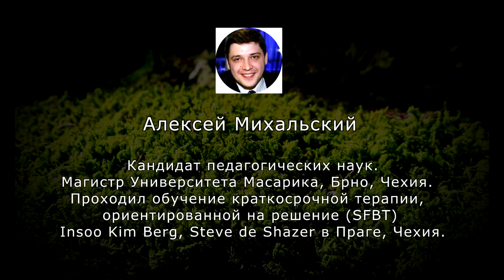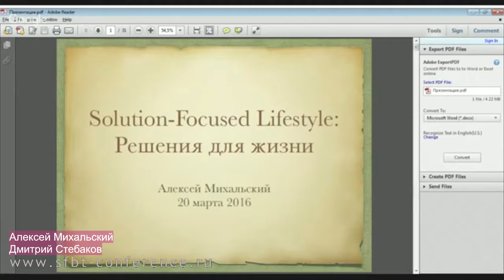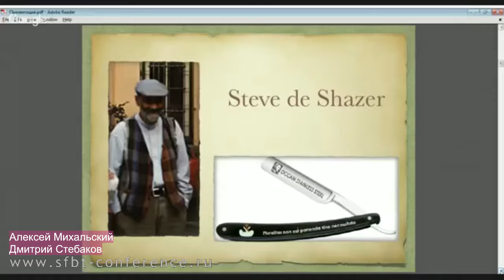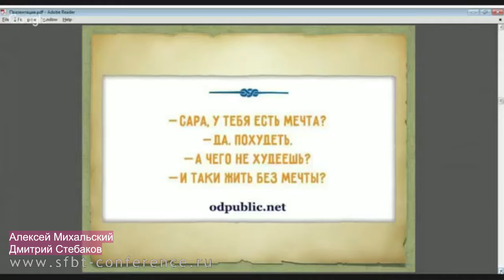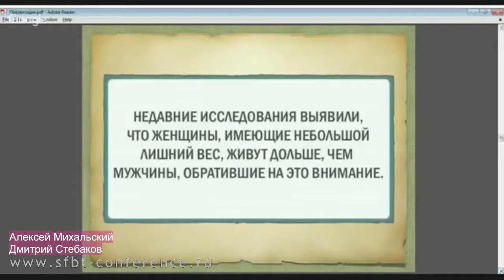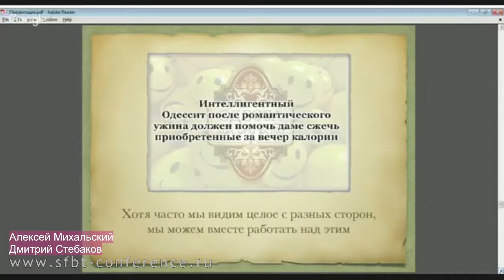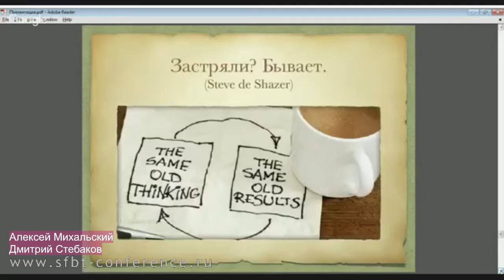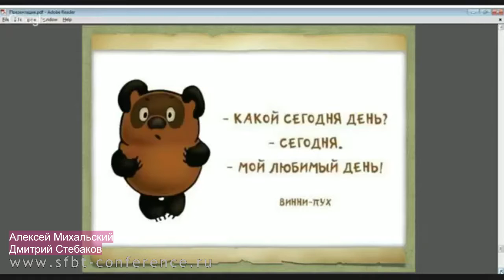SF-lifestyle (А.Михальский)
Алексей Михальский - Решения для жизни: SF-lifestyle